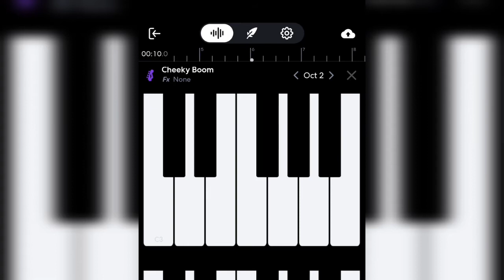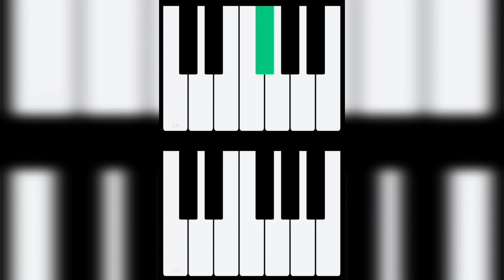Playing "Light Switch" with a LIGHT SWITCH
I've been doing this the whole days
Shoutout to Yenchy
this was his video idea👌